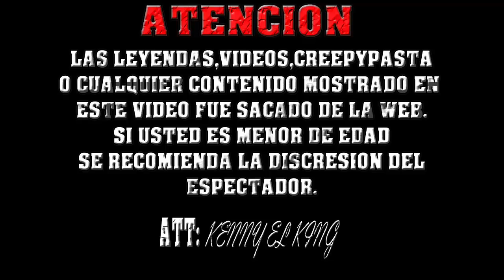La Leyenda De Lick En Minecraft | Creepypasta | Historia/Terror | Kenny El King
Muchas grasias por ver el video de verdad puedes pasar a ver mis mas videos del canal, y si aun no estas suscrito al canal hazlo ahorita dado click en el boton rojo y seras parte del TeamKenny , y se el primero en ver mis videos, si te gusto el video dale me gusta.

(RECOMENDACIONES DE VIDEOS)

(UNETE A LA MEJOR PARTNER DE YOUTUBE TGNArmy)

(CANALES DE TheKingsCrew)

| Firmas De Autografos | Eventos | Marcas | Anuncios | Conferencias | Prensa | Recomendaciones | y Mucho Mas |